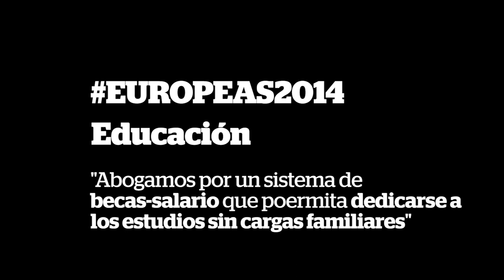Carmen Duce: por una educación pública, accesible y al servicio de la sociedad